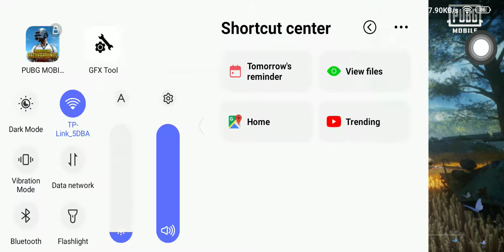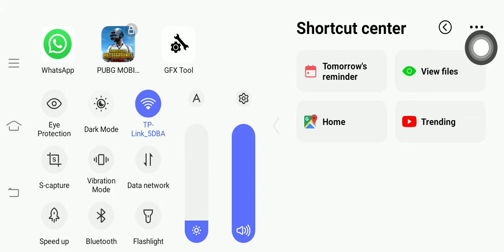PLAYING ROOM HS SAMAK IN A MATCH ❤️😊